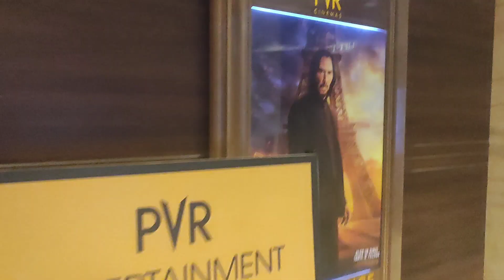*AJJ GAYA PVR WITH @enokivlogs LAST TIME WITH MY BUDDIES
INSTRAGRAM=toc_dawa

MY NAME IS TENZIN DAWA .AND I AM STUDYING IN 12 STANDARD AT STS MUNDGOD.

AND I ALSO PLAY GAMES LIKE FREE FIRE SO IF YOU WANT TO PLAY WITH ME U GUYS CAN CHECK-OUT MY EARLIER GAMEPLAY VIDEOS AND FROM THERE U CAN GET MY FREE FIRE UID 😁

 here u will see some amazing vlogs of food travelling and my family etc.
That u can see my latest video first 😍.And also do some great comments. and tap on the like button.